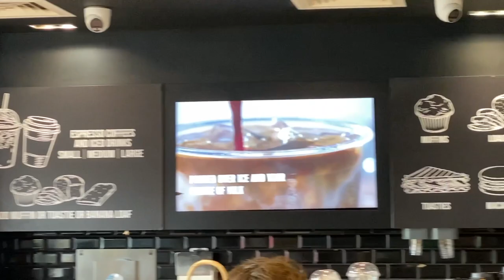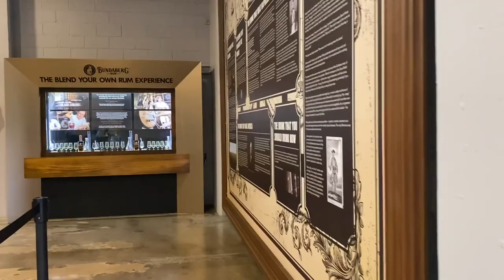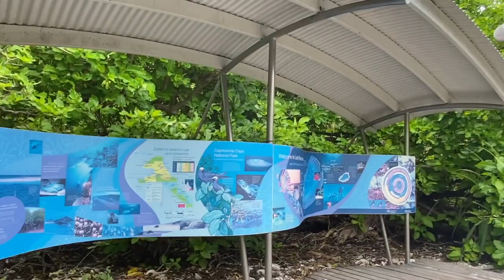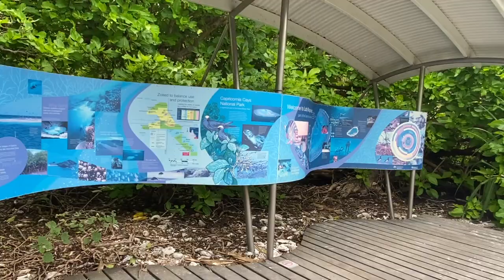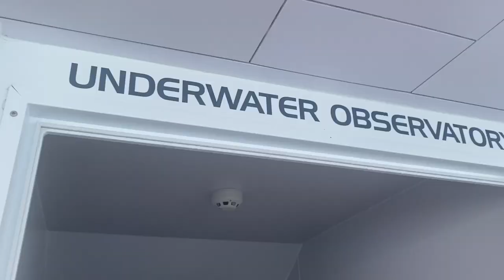AUSTRALIA VLOG | bundaberg rum distillery + lady musgrave island + snorkeling the great barrier reef